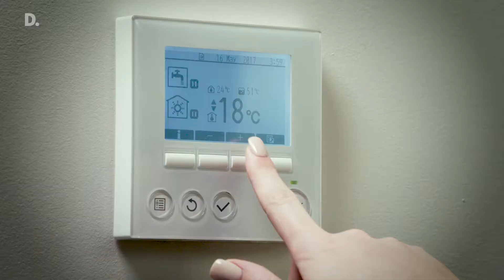Deloitte Cyber Risk - Industry Products and Services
At Deloitte, we are switched onto the potential of cyber threats. We help manufacturers and industrial products and services providers to build Cyber Strategy for their businesses so they can stay Secure, Vigilant and Resilient in today's technology-driven world. Contact our Risk team today